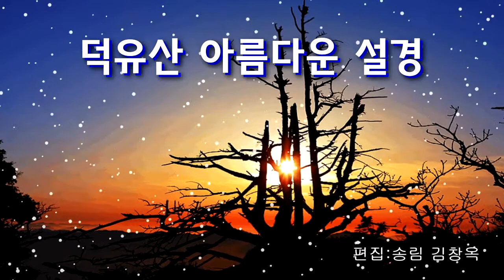덕유산 아름다운 설경